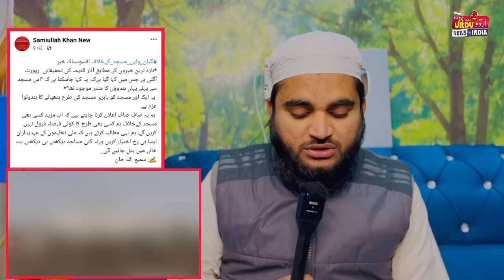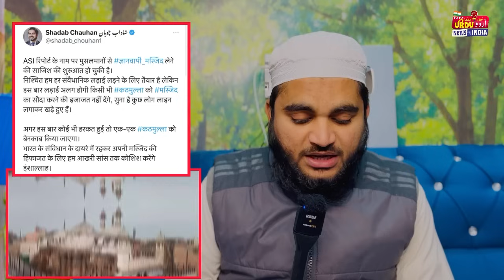26 January 2024 بابری مسجد کے بعد ایک اور مسجد گئی ہاتھوں سے